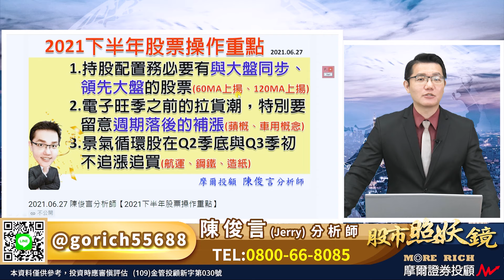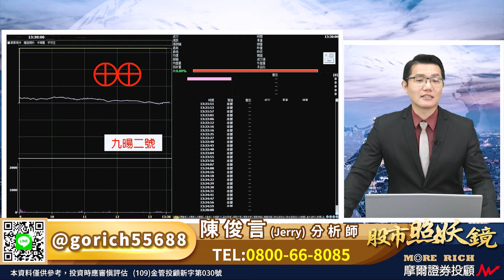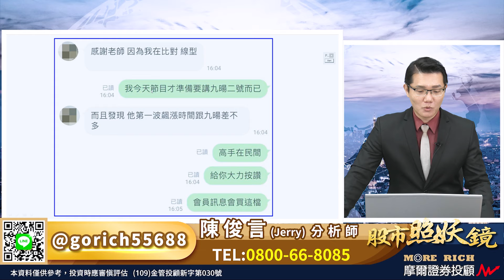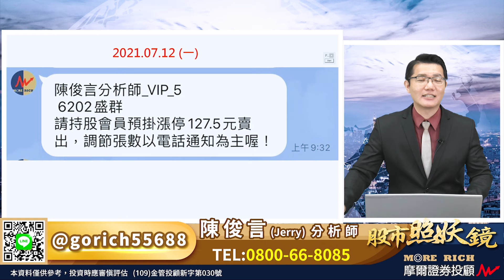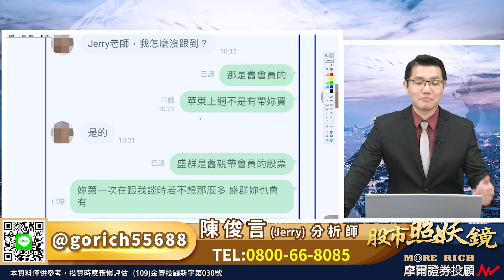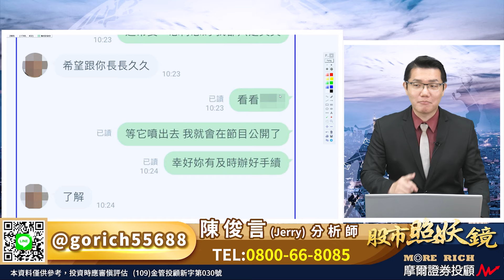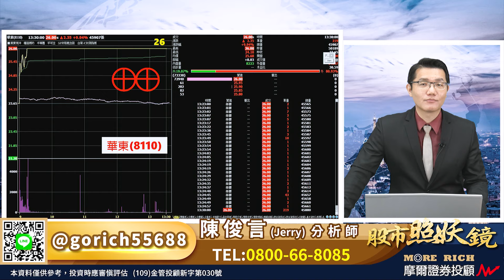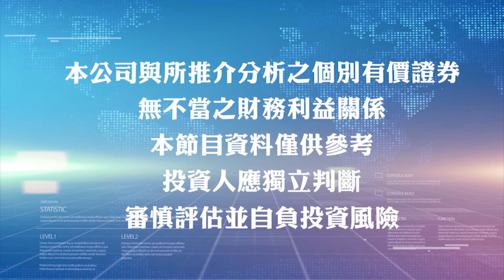2021.07.13 股市照妖鏡 陳俊言分析師【萬八歷史新高再快閃 電子輪動就等這種盤】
台股重回萬八再寫新記錄
電子類股與航運類股
持續形成一強一弱的蹺蹺板
面對貨櫃三雄全數打跌停
以及鋼鐵股也落難的場景
自然可以深刻感受
提前佈署卡位電子輪動
是件多麼重要的事！
茂達 近期第四度攻漲停
盛群 近期第三度攻漲停
典範 四度漲停後今天續創高
最近一週新會員搭上最後列車的
不只有 華東 連續兩根漲停板
九暘二號 今天也連兩天噴漲停
今晚的節目要特別向一位高手致敬...
摩爾證券投資顧問股份有限公司 台北市大安區仁愛路三段29號5樓之1